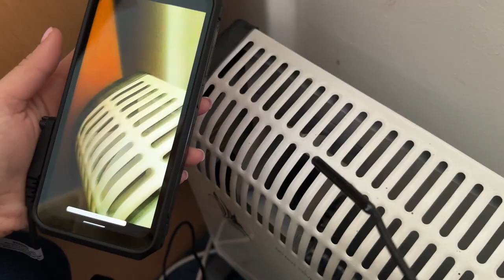Endoscop HD 3 in 1 Ulefone uSmart E02 pentru Ulefone Armor 19/18 series, 16 Pro, 13, 9/9E, 7 LED-uri